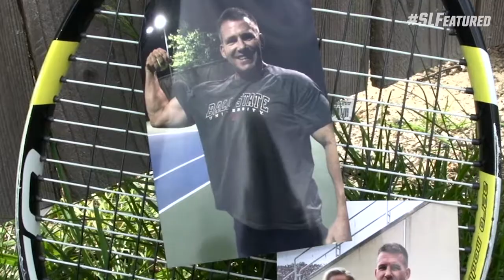Sports Link: Coming Home (Peyton Gollhofer)